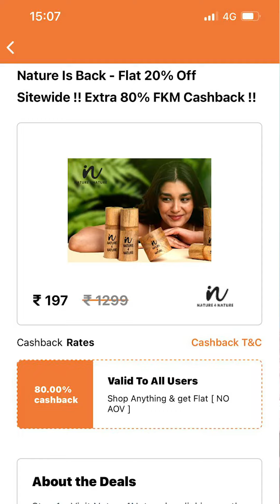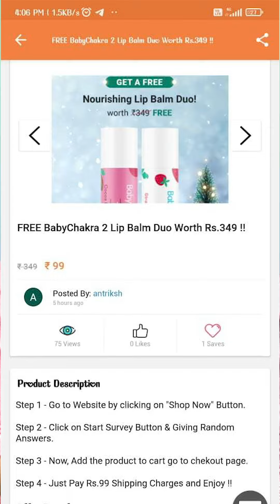Pizza Sirf Rs.29 mein 😱😍 |Freekaamaal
Hey everyone,
In this video, we're bringing you a complete package of savings, deals, and reviews.

First up, we have the latest live status of stores that you don't want to miss out on.

Next, we have our daily deals section, where we bring you the best offers and discounts on a variety of products and services.

Last but not least, we have a review section, where we have reviewed a fitness page for you all and also given you  a free bieee…

So whether you're looking to save money, shop smart, or make an informed purchase, this video has got you covered. Make sure to watch till the end for some amazing savings and insights!

or Simply Search FreeKaaMaal Official on Telegram.